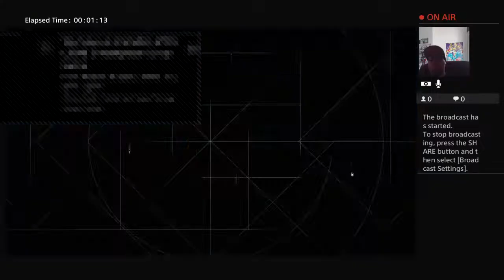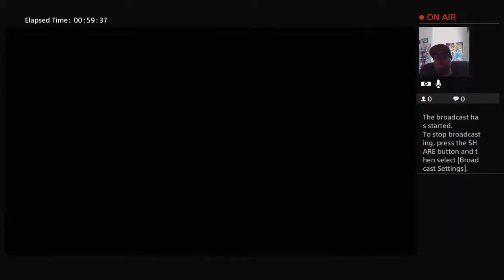PRINCE KENNY 95 PRESENTS LETS PLAY ASSASSINS CREED ORIGINS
PRAT 10